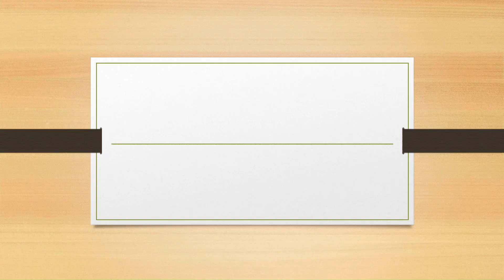Benefits of being single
Staying single is a personal choice that can be based on various factors and personal circumstances. There's no one-size-fits-all answer to why someone might choose to remain single, as the decision often depends on an individual's values, goals, and life situation. Watch this video and learn some common reasons why people might choose to stay single. It's important to note that being single is not a negative or undesirable state. Many single people can even lead fulfilling and happy lives, and they find contentment in other aspects of their lives.  It's very important to respect and support the choices that people make regarding their own relationships and lifestyles.